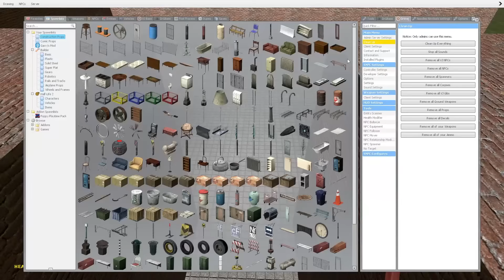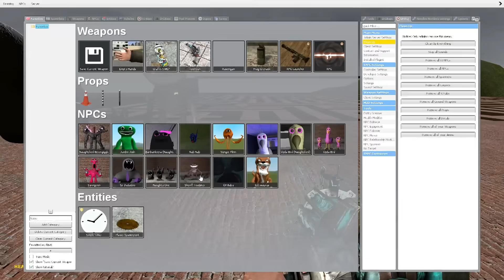Challenge Semua Monster Garten of Banban 7 di Labirin!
Woy Mister Cempreng nih santuy, hari ini kita akan Challenge semua monster garten of banban 7 di Labirin, Tapi sebelum kita mulai, pencet dulu itu tombol likenya ya guys.